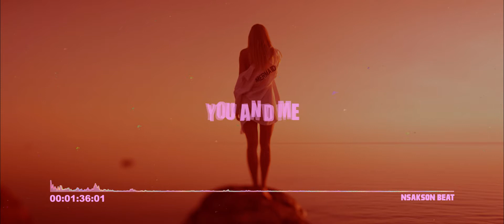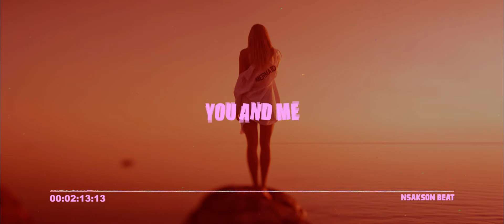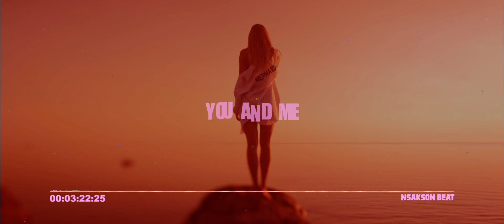R&B instrumental_||YOU AND ME||_Smooth_R&B_Soul_Instrumental_2019_(by_Nsakson)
Pour des commandes des beats(instrumentals)

Émail

Le studio

Pour la production d'artistes, contactez *N'studio*

Autres beats(instrumentals?